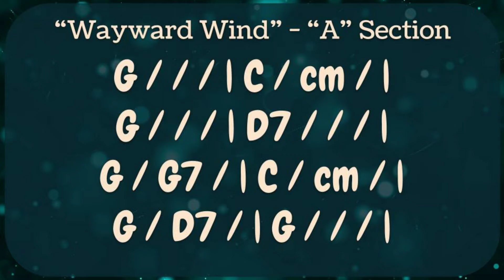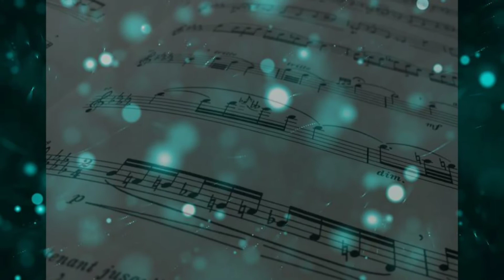Songwriting PROCESS - How I Wrote "End of the Driveway" (Music and Lyrics!)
0:50 Background
1:37 Writing Exercise
2:38 Song FORM (ABABA)
3:43 Lyrics
8:22 Harmonic Structure
9:09 "A" Section Chords
10:13 "A" Section Melody
11:08 "B" Section Chords
11:47 "B" Section Melody

In this video I discuss how I wrote my song "End of the Driveway." I tried a lot of new things, including writing what will fit into a one-inch picture frame, stealing the chord progression from another song, and using repetition in a few ways. I also discuss my scheme for the melody and music.

I upload a new original song every Monday and lately have been following up with a songwriting process video on Tuesdays. If you like these, PLEASE let me know! (They take a lot of time!)